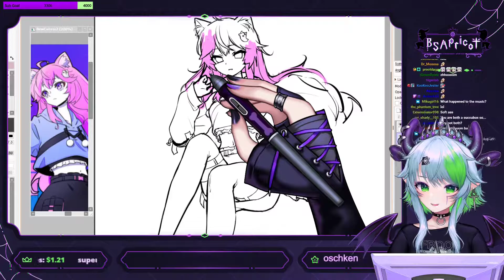Froot Impersonates VeiBae For 1 Minute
Froot tries to impersonate Veibae and is adorable

Vtuber Socials:

Froot